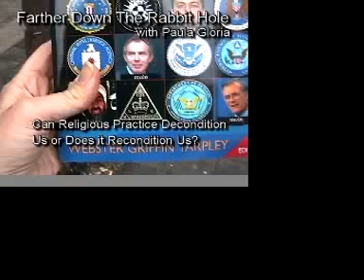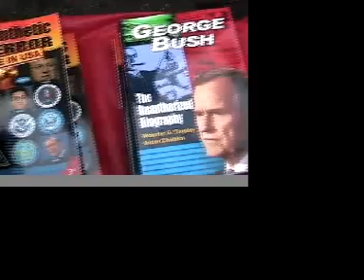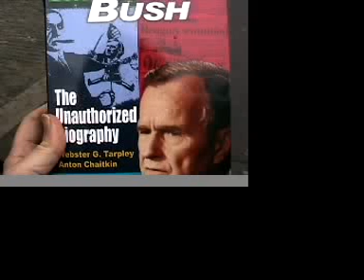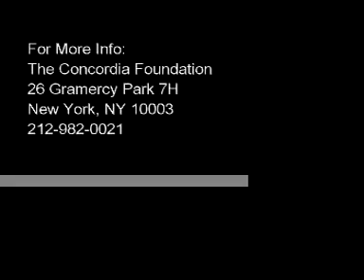Wrap-up after Bhagavan Das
Plays on Manhattan Neighborhood Network's Friday, January 5th (mnn.org ch 34 11:30 am)
Wrap-up of Bhagavan Das interview: "Does Religious Practice Decondition us or does it Recondition Us?" A juxtaposition of a short interview done  on the "Wednesday in Union Square" with comments made by Bhagavan Das  taking two opposite approaches to JFK's assassination.